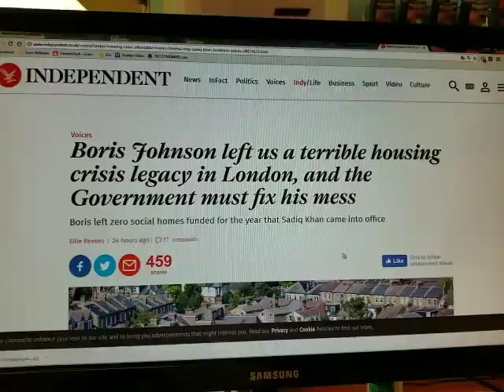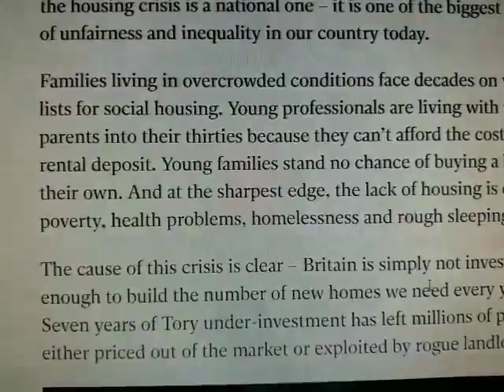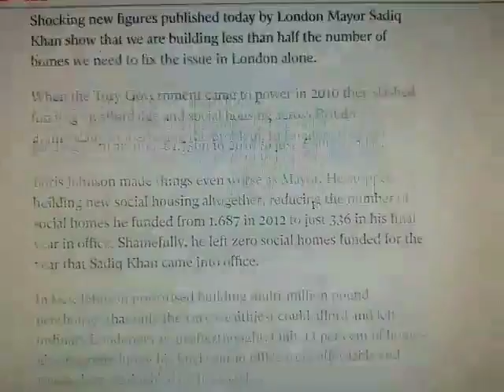Boris Johnson left us a terrible housing crisis legacy in London and the Government must fix THIS !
My Opinion: London is facing the same challenges as any other commonwealth country ! they are seeing a mass exodus is youth and skilled workers ! and Sell offs to Chinese investors leaving homes empty will leave a lot of families in poverty and home owners wealthy on paper London will become an empty Schell like other English speaking cites across the commonwealth.

Article Reads:
As a Member of Parliament in London, I see the shocking impact of Britain’s housing crisis in my constituency every day. However, the housing crisis is a national one – it is one of the biggest causes of unfairness and inequality in our country today.

Families living in overcrowded conditions face decades on waiting lists for social housing. Young professionals are living with their parents into their thirties because they can’t afford the cost of a rental deposit. Young families stand no chance of buying a home of their own. And at the sharpest edge, the lack of housing is causing poverty, health problems, homelessness and rough sleeping.

The cause of this crisis is clear – Britain is simply not investing enough to build the number of new homes we need every year. Seven years of Tory under-investment has left millions of people either priced out of the market or exploited by rogue landlords.

Shocking new figures published today by London Mayor Sadiq Khan show that we are building less than half the number of homes we need to fix the issue in London alone.

When the Tory Government came to power in 2010 they slashed funding on affordable and social housing across Britain, dramatically exacerbating the problem. In London, they cut funding from around £1.75bn in 2010 to just £500m today.

Boris Johnson made things even worse as Mayor. He stopped building new social housing altogether, reducing the number of social homes he funded from 1,687 in 2012 to just 336 in his final year in office. Shamefully, he left zero social homes funded for the year that Sadiq Khan came into office.

In fact, Johnson prioritised building multi-million pound penthouses that only the very wealthiest could afford and left ordinary Londoners as an afterthought. Only 13 per cent of homes given permission in his final year in office were affordable and rough sleeping doubled on his watch.

Theresa May herself acknowledges it is a disaster – especially for young people – that house prices are outstripping earnings at a time when not enough new homes are being built. The Government has made a lot of noise to show they are “listening” to the public’s desperate need for real action but in reality they are barely tinkering around the edges.